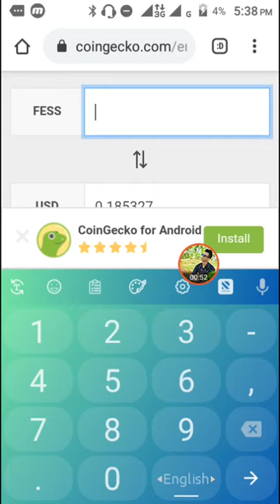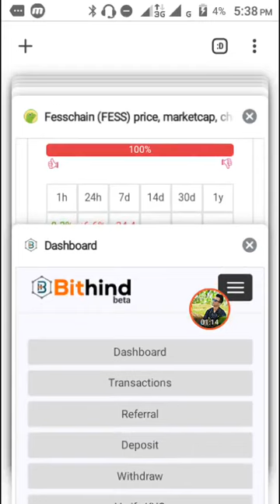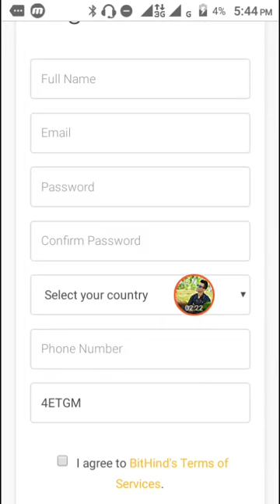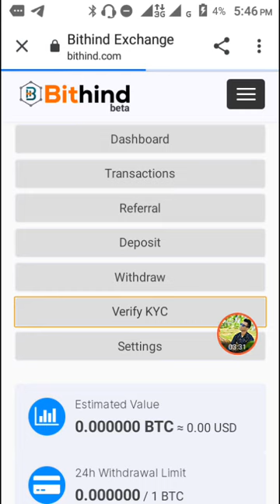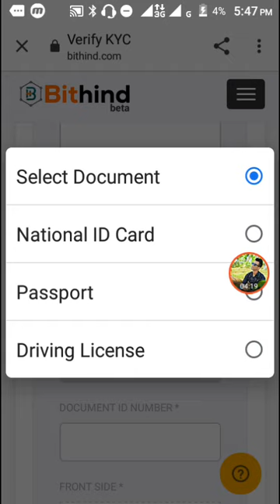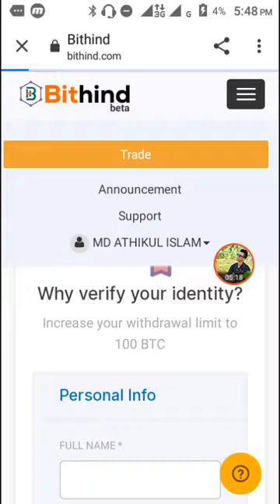Instant 5.50$ FESS Token || Digifinex Listed